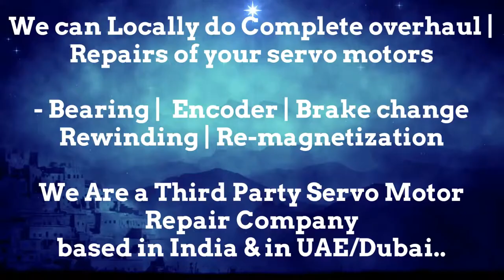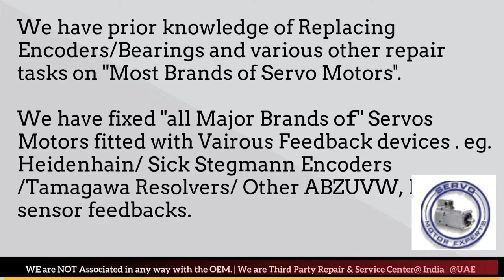Keba AG Encoder Align Adjust India Motor Repair Resolver Chandigarh Chennai Chinchwad Delhi